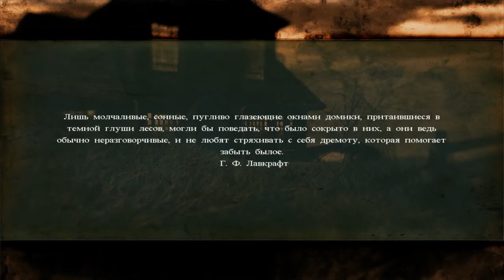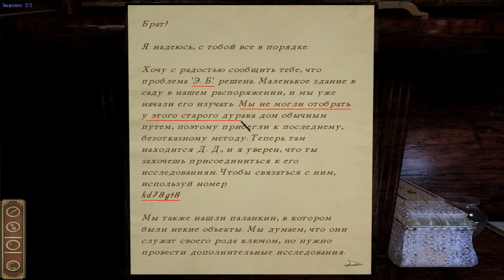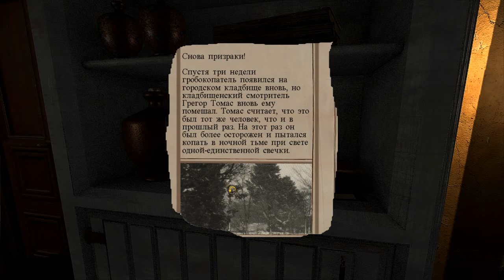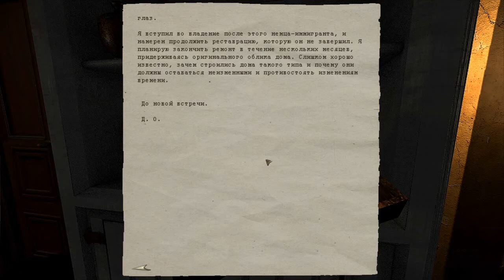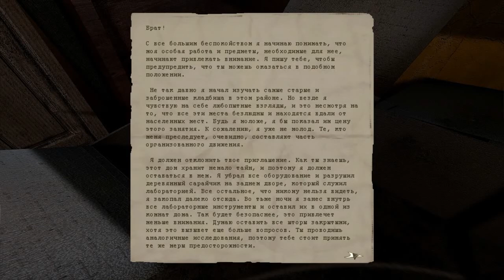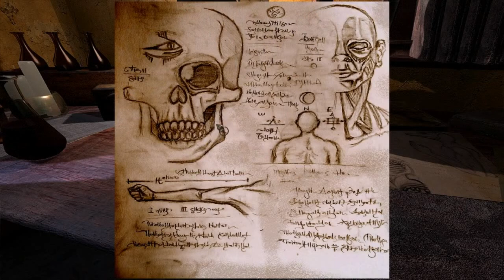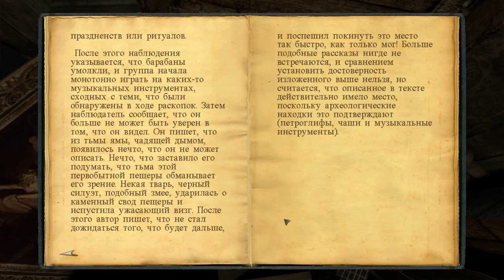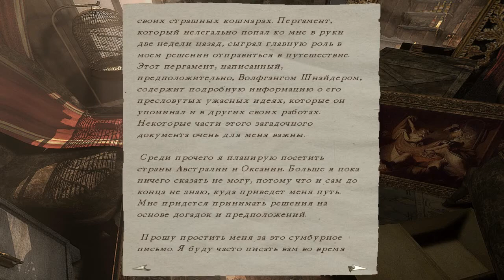Darkness Within серия 12 Особняк